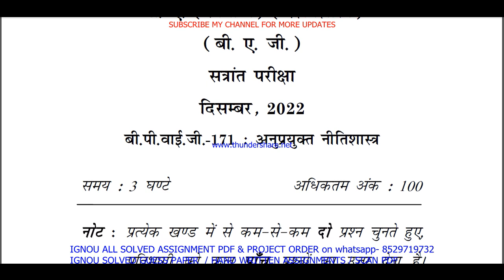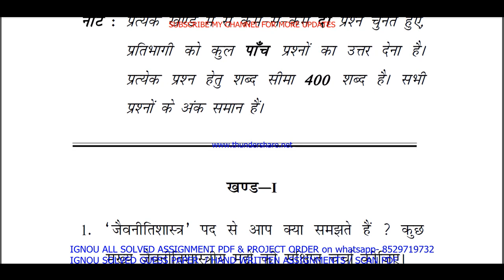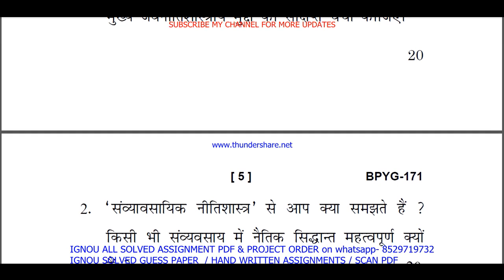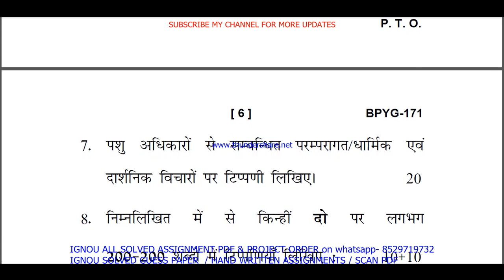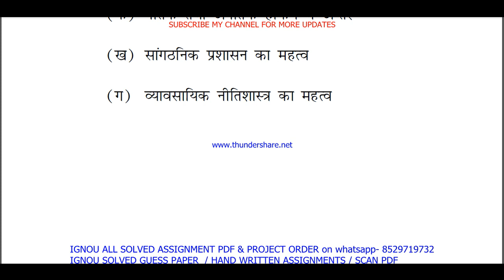bpyg 171 previous year question paper in Hindi / bpyg 171 important questions ans / bpyg 171 old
bpyg 171 previous year question paper in Hindi / bpyg 171 important questions ans / bpyg 171 old paper

Thanks

bpyg 171 study material,
bpyg 171 important questions,
bpyg 171 important questions with answers,
bpyg 171 previous year question paper ignou,
bpyg 171 question paper in Hindi,
bpyg 171 question paper 2023,
bpyg 171 important question,
bpyg 171 suggestion questions,
bpyg 171 question paper pdf download,
bpyg 171 guess paper in Hindi,

ignou bag guess paper in Hindi,
ignou bag exam notes in Hindi,

bpyg 171 exam notes in Hindi,

ignou bpyg 171 important question,
bpyg 171 guides in Hindi,
bpyg 171 ignou,
bpyg 171 sample paper in Hindi,
bpyg 171 books in Hindi,
bpyg 171 classes in Hindi,
bpyg 171 classes,
bpyg 171 in Hindi,
bpyg 171 full class in Hindi important questions,
bpyg 171 unit 1,
bpyg 171 assignment,
bpyg 171 assignment pdf,
bpyg 171 chapter 1,
bpyg 171 full class,
bpyg 171 class unit in Hindi,
bpyg 171 class unit in Hindi 2023,
bpyg 171 full class in Hindi,
bpyg 171 exam questions with answers,
bpyg 171 exam solved question paper,
bpyg 171,
bpyg 171 question paper,
bpyg 171 class on important questions,
bpyg 171 important questions with solution 2023,
bpyg 171 full classes on important question,